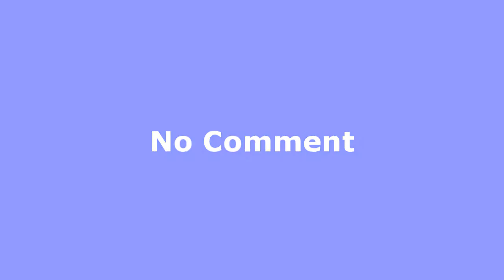2009 Ontario Cup Final -- Women North London Galaxy 4 v 1 St Catharines Jets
Coaches' comments on 2009 Ontario Cup Finals